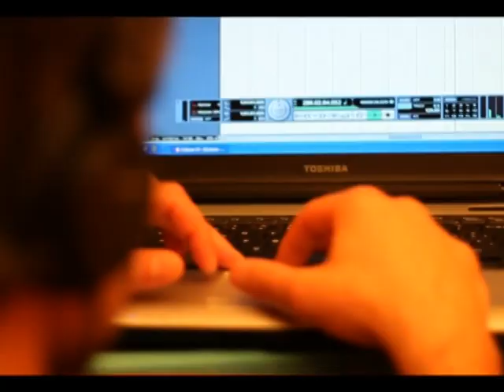Making Of 2º Capítulo "Rozando el Cielo :: La Serie"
Divertida colección de momentos vividos durante el rodaje del segundo episodio de la primera temporada de Rozando el Cielo :: La serie